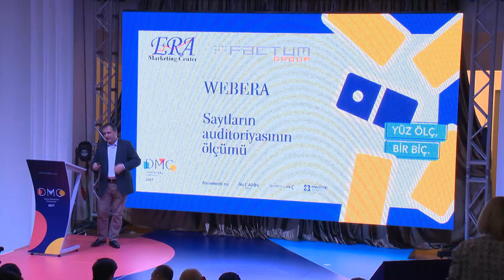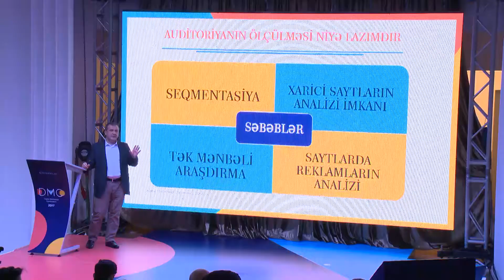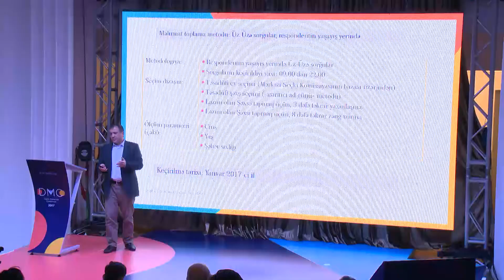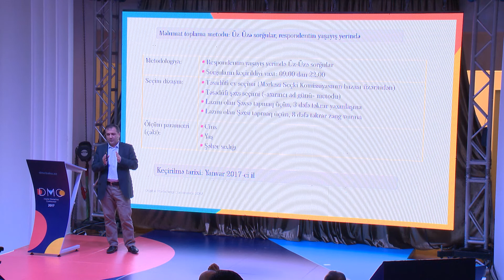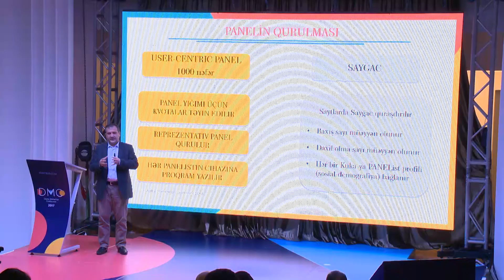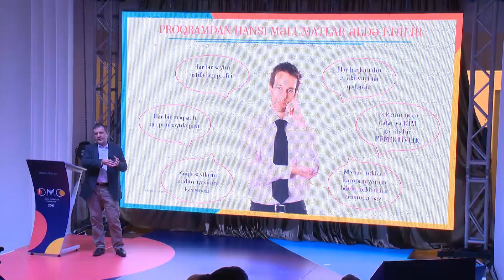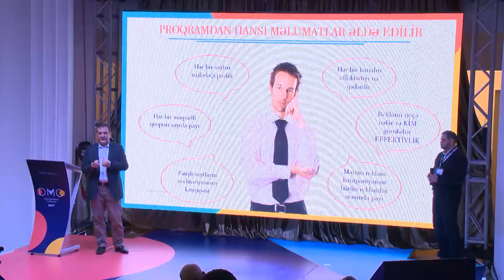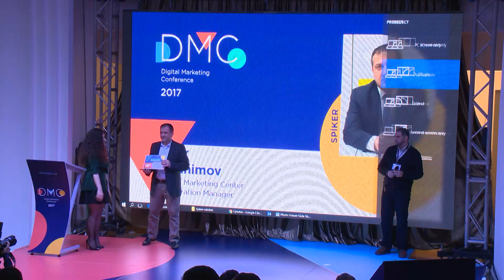DMC2017 | Anar Ibrahimov (ERA Marketing Center)